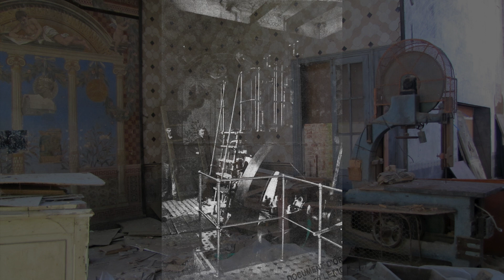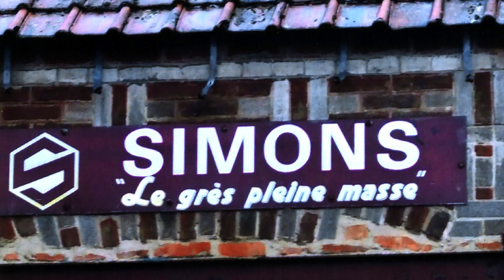magazine : les ruines des Ets Simons du 09 09 23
Gérard Lemoine propose de visiter les anciens bâtiments des Etablissements Simons en compagnie d'un ancien salarié.